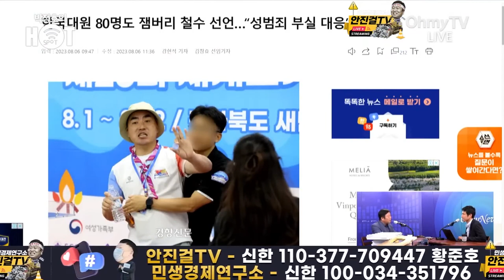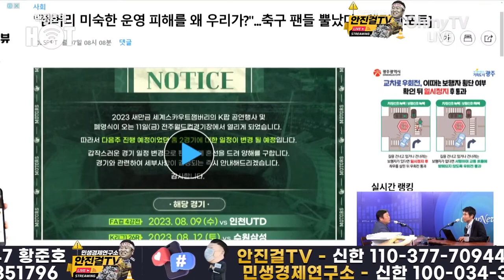[안진걸]_잼버리 개영식부터 문제 | 윤석열 정권, 잼버리 중단 권고에도 강행하는 이유는❓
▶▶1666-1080